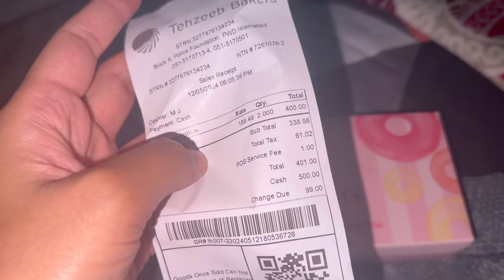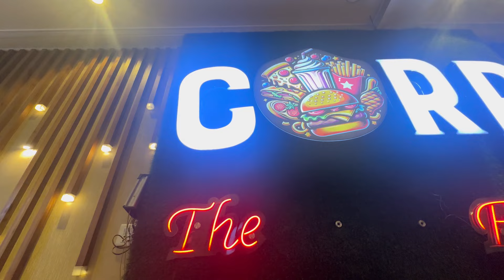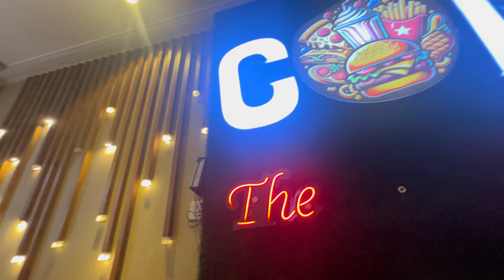Kapry Nahe Sil k Dy Rahy | Ye Ek Alag Tension hai 😭 | VLOG # 93